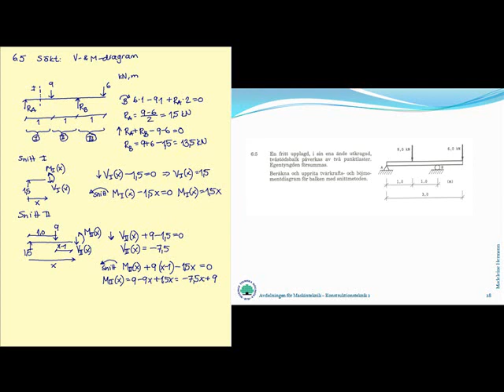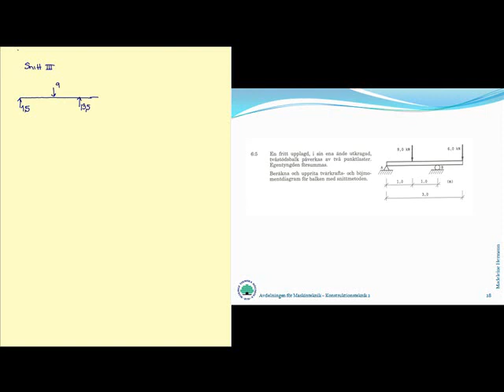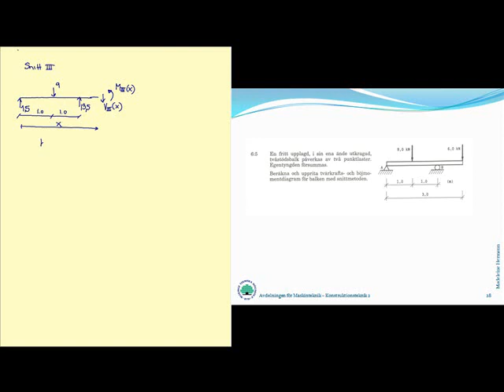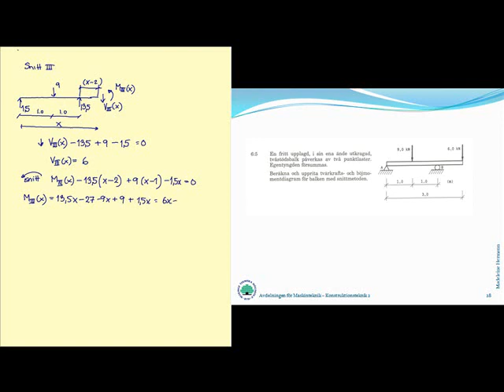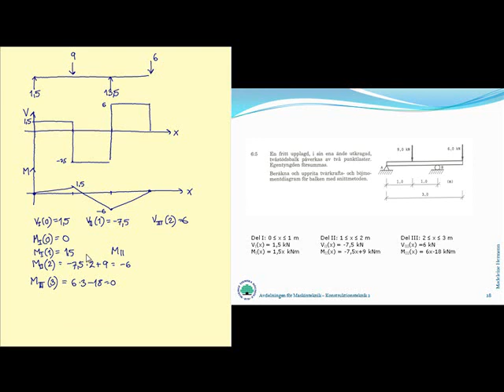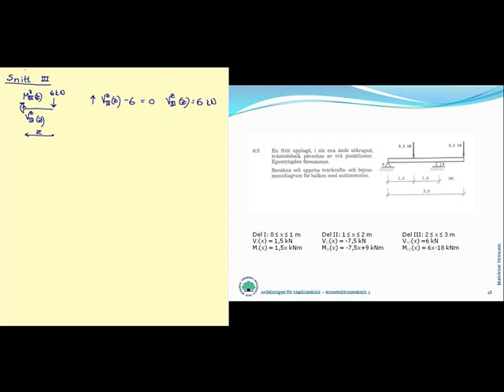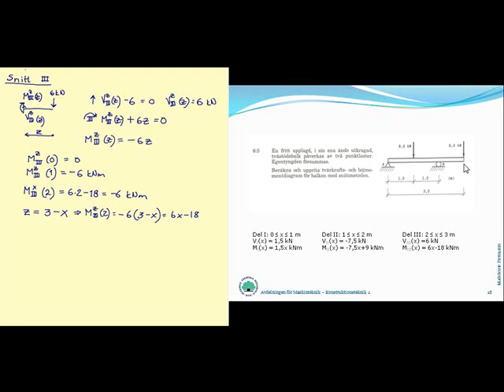Uppgift 6:5 (Teknologi B Hållfasthetslära)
Teknologi B Hållfasthetslära Sven Malmendal